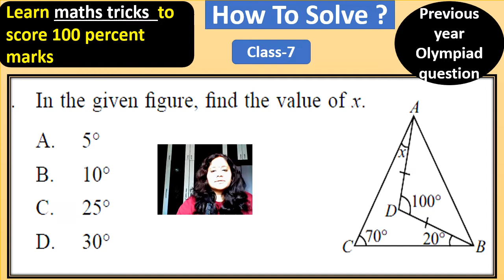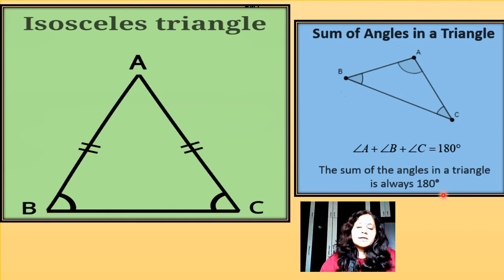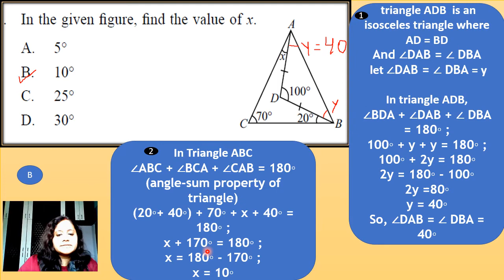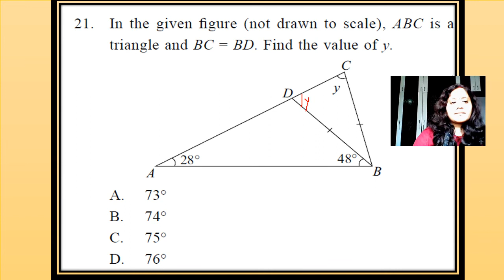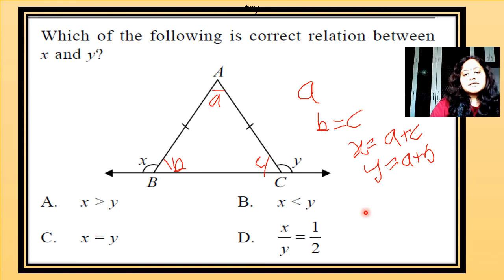Learn in 2022 how to solve Olympiad Maths Questions by learning concepts | class 7 | IMO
Learn in 2022 how  to solve Olympiad Questions in a easy way by learning basic concepts of triangle. In this video I have solved a mathematics Olympiad problem on the basis of some properties of triangle . You can Score 100% marks by learning the core concepts.
To see more videos like this see the angles and Triangles playlist on my channel. once you will see these videos you can easily solve the questions.